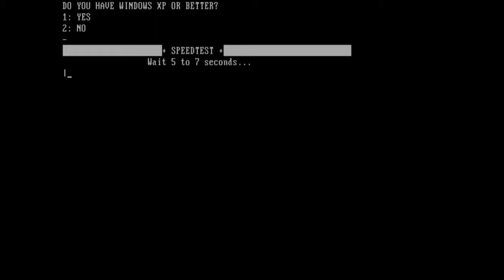Crystal Jane (PC MS-DOS, 2004) (Longplay)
Full gameplay of Crystal Jane, a short game created by Upr00ted Tree Software in 2004.